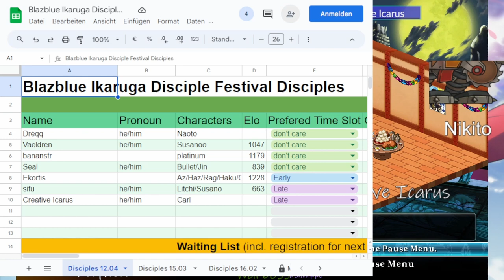Blazblue is a Children's Party Game! Ikaruga Disciple Festival #3 VoD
Ikaruga Disciple Festival is an event I host monthly (for now).
Enter the Hardedge Discord to find out how to register.

A special Thanks and huge shoutout to all those wonderful Artists for their permission:

Timestamps:
00:00 Intro
00:01:30 Pre Match Interview Phi, Radiant, Stroke
00:05:30 Match 1 Phi (Hazama) vs. Stroke (Amane)
00:29:50 Post Match Interview Phi, Radiant, Stroke
00:32:30 Pre Match Interview Professor Pluton, Donathan Whipping (Cringe Alert)
00:39:25 Match 2 SupremeLordofIce (Kagura) vs. Professor Pluton (Terumi)
01:03:30 Post Match Interview Professor Pluton, Donathan Whipping (Cringe Alert)
01:09:00 Pre Match Interview AnekinRed, Ram, Carobou, Kev-Ab
01:20:00 Match 3 AnekinRed (Kokonoe) vs. Carobou (Platinum)
01:33:40 Post Match Interview AnekinRed, Ram, Carobou, Kev-ab
01:41:48 Dakka Dakka! (Pre Match Interview Phantomu,Toby_S1N, Flint, DonWippo)
01:50:57 Match 4 Phantomu (Platinum)  vs. Flint (Kagura)
02:04:30 Post Match Interview Phantomu,Toby_S1N, Flint, DonWippo (Dakka Dakka!)
02:11:30 Pre Match Interview Pie, Raywat. CreativeIcarus, Fluffy (Dakka Dakka!)
02:23:30 Match 5 Pie (Bullet)  vs. CreativeIcarus (Carl)
02:45:40 Post Match Interview Pie, Raywat. CreativeIcarus, Fluffy (Dakka Dakka!)
02:52:25 Outro